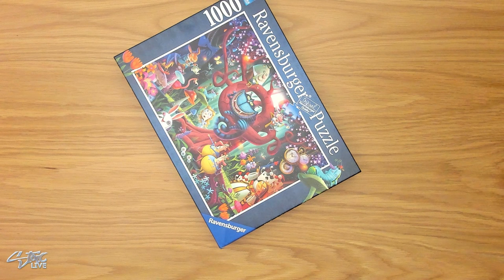Peace by Piece #12 | Jigsaw | Ravensburger - Most Everyone Is Mad (1000pcs)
Puzzle Featured:
Ravensburger | Most Everyone Is Mad
    Challenge -  1/5
    Quality - 4/5
    Subject - 3/5
    Fun - 3/5

Song:
Ooyy - "Hiccups (Instrumental)"